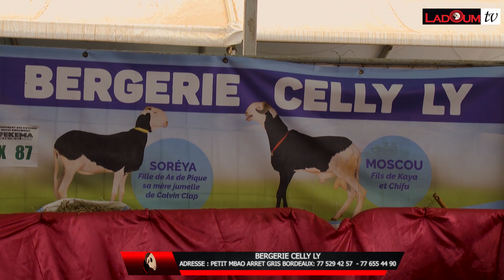FOIRE RERA FEKEMA 2022 BERG CELLY LY